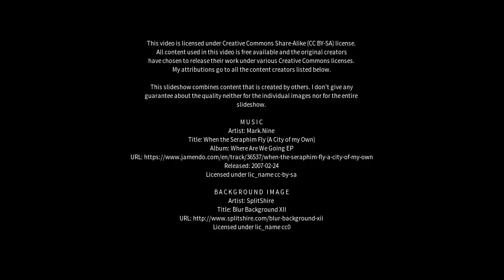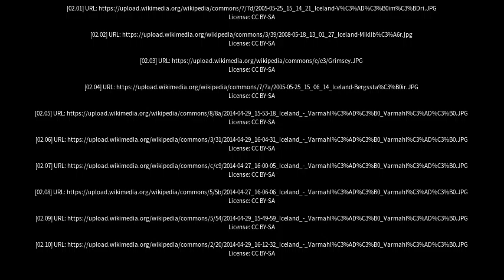Best places to visit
Best places to visit - Varmahlíð (Iceland) Best places to visit - Slideshows from all over the world - City trips, nature pictures, etc.